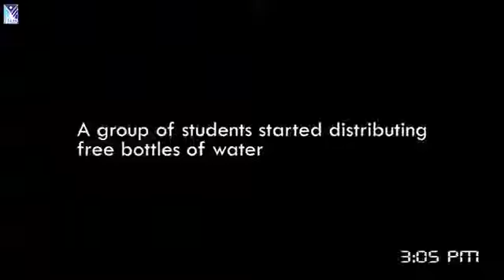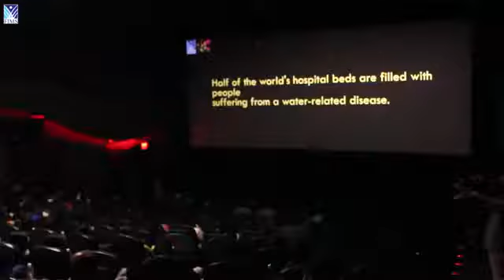Young Indians explaining value of water ! CDVI1041 by CANVAS 2016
Innovative and emotional way of explaining how important is water to our life ! by simply giving out water bottles in a theater !